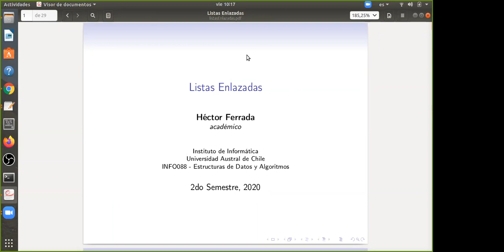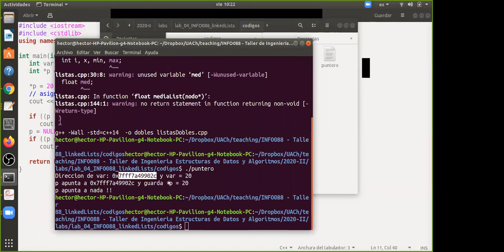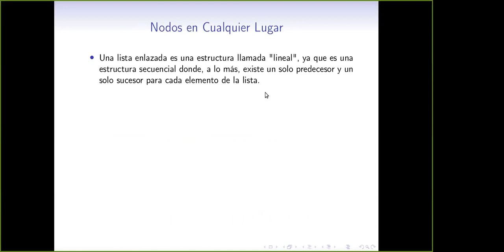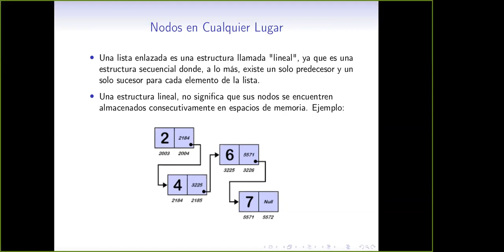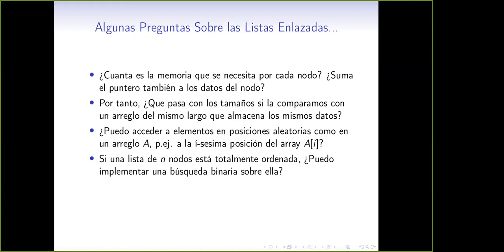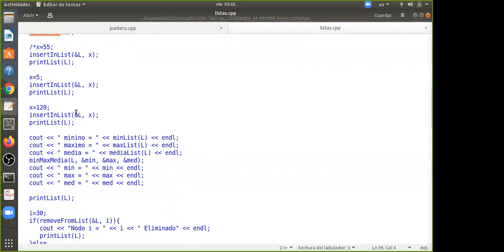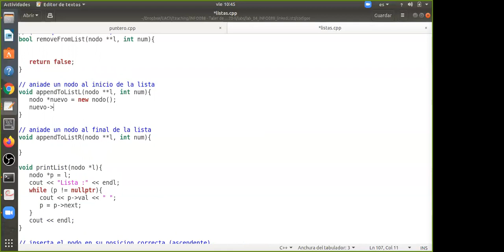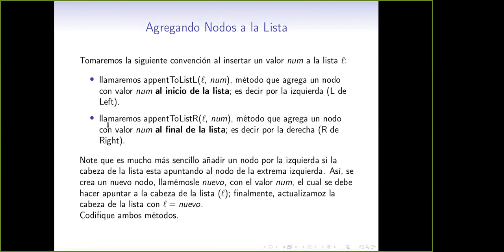[INFO088] Clase 8. Listas Enlazadas I